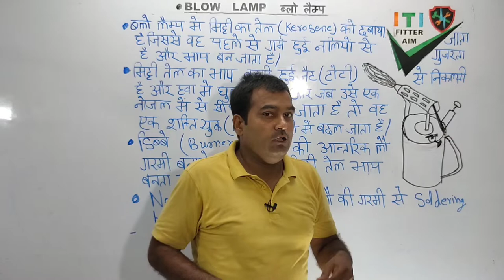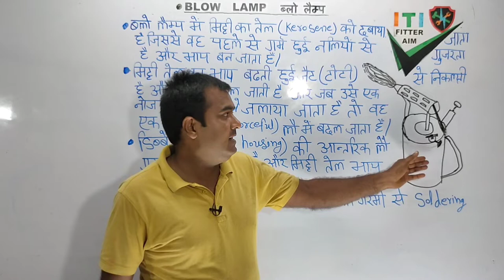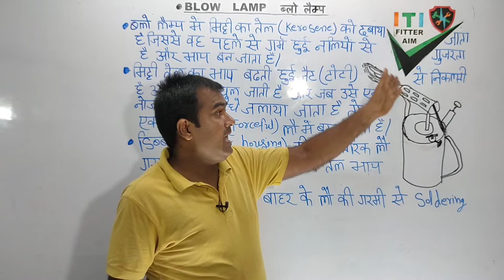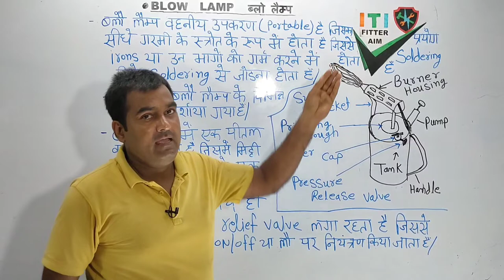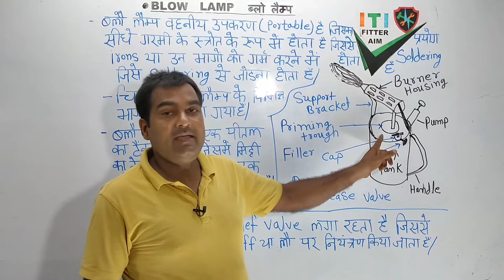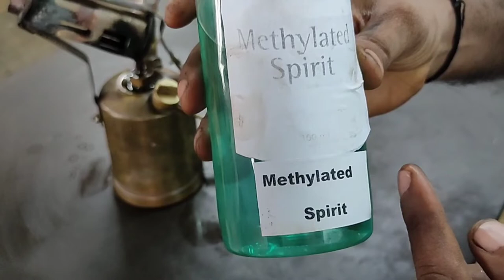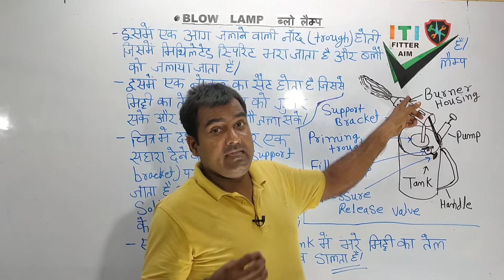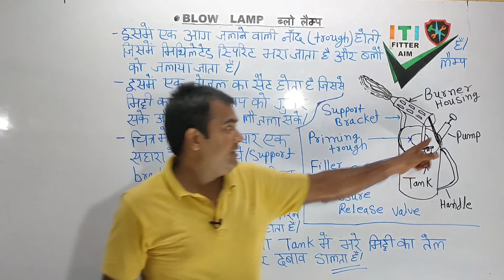BLOW LAMP. ITI FITTER THEORY.EX-1.3.50-51.NSQF LEVEL-5 NIMI.1ST SEM(1ST YEAR)ITI FITTER AIM